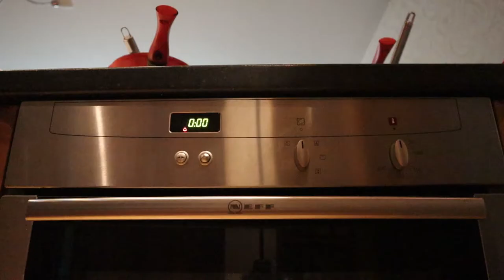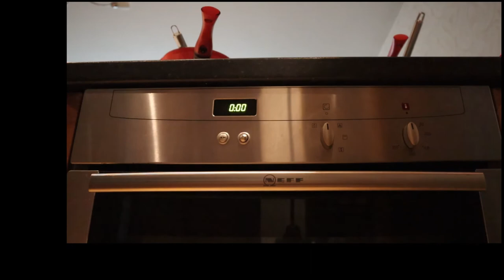03 - Oven Rhapsody feat. Young Neff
I heard a little riff in my head when my oven was beeping.

It just grew from there.

That's all I know really.

Strike like. Soobscroob.